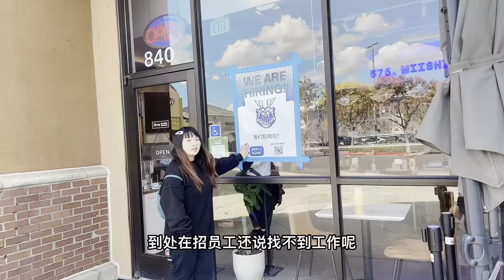自驾旧金山 湾区探店 听富二代吹牛逼 不好好吃喝玩乐 好吃懒做却想当厨师的创业梦想